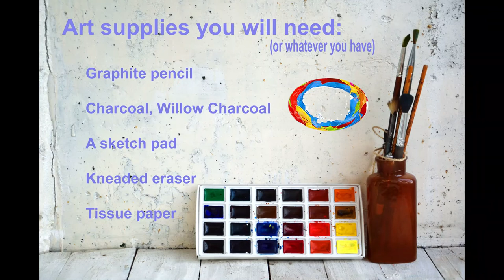How to Sketch a Sailboat in Water with Charcoal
Medium: Graphite/Charcoal
Topic: Sailing
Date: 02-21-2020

Graphite pencils

Willow Charcoal/Charcoal

Kneaded eraser

Eraser

A sketch pad